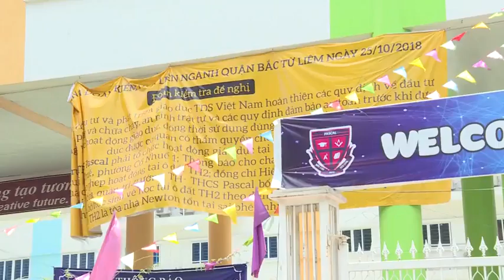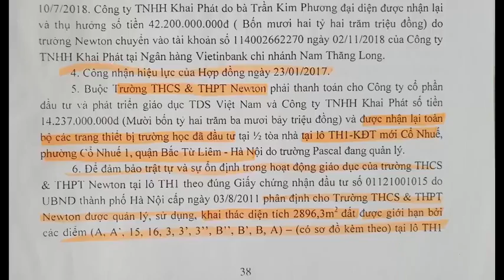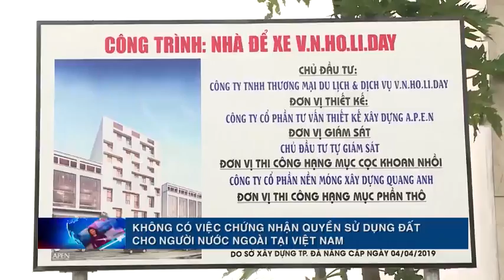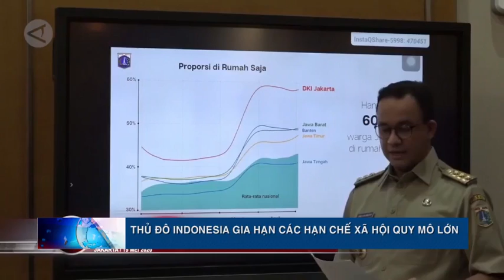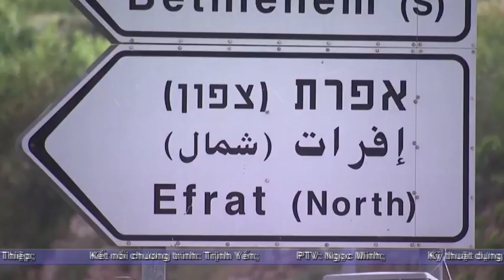20-5 Bản tin Trong nước và Quốc tế _ tối. ''backantv.vn''